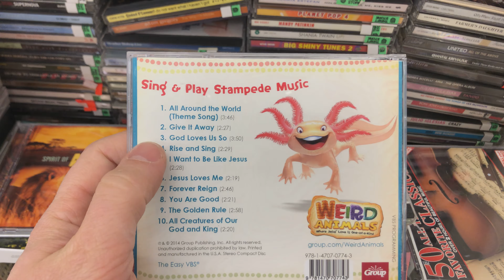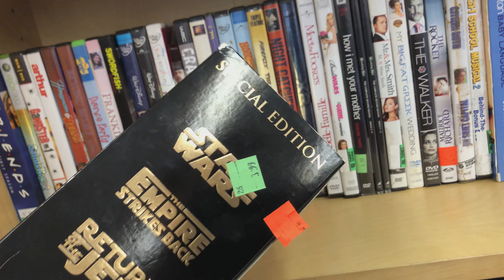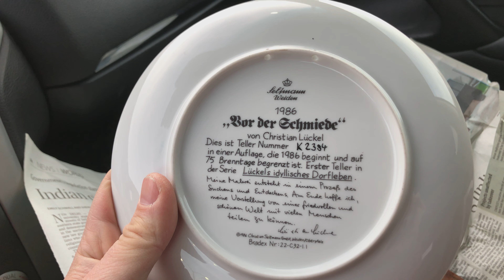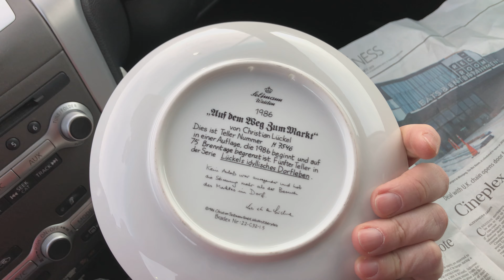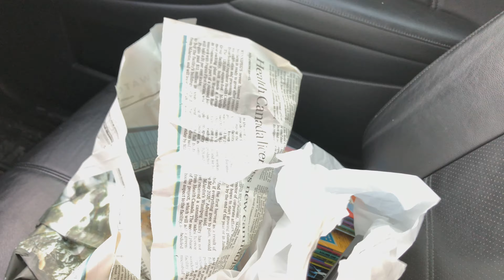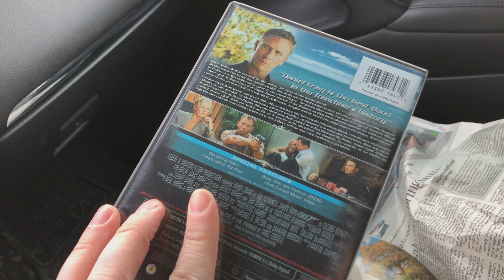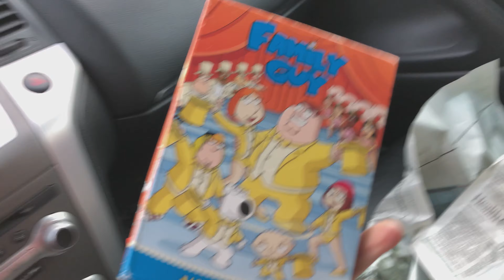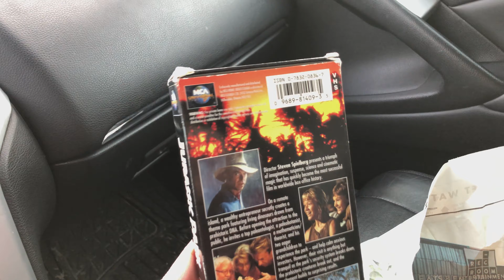Что можно найти в Канадском секендхенде #1.